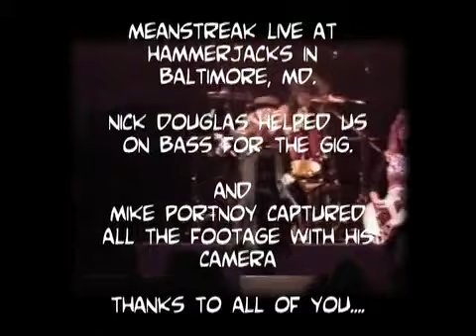Meanstreak (Dream Theater Wives)Roadkill & Hammerjacks cam by Mike Portnoy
Meanstreak known as East Coast All- Girl thrash band signed to Celluloid-Mercenary Records early 90's footage
coincidentally 3 of 4 members of meanstreak are married with children.
roadkill video karoeoke spoof from Orange county Fair
Hammerjacks Boston clip shot by Mike Portnoy